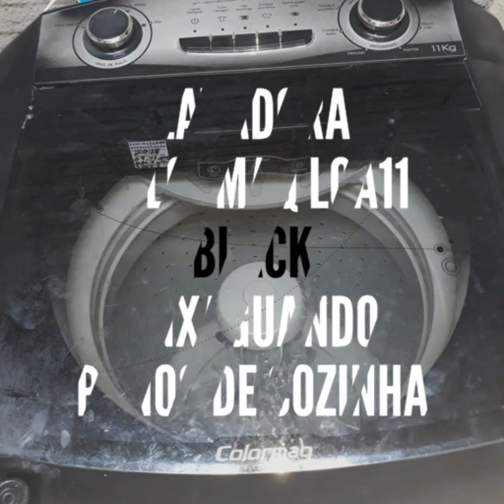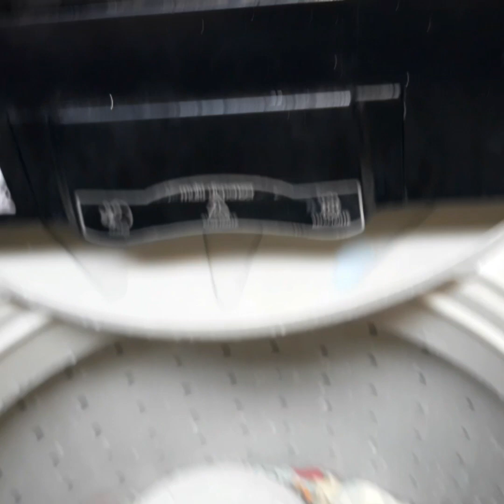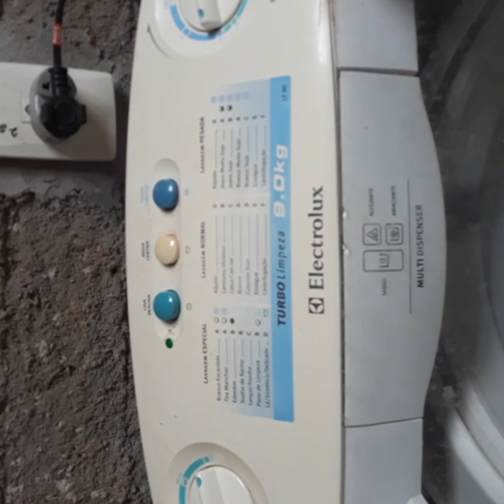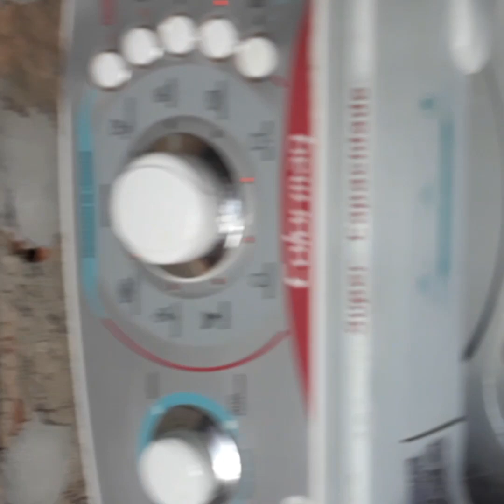Lavadora Colormaq lca11 Black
entrem no meu grupo de incritos 🤗🙃🤓😸